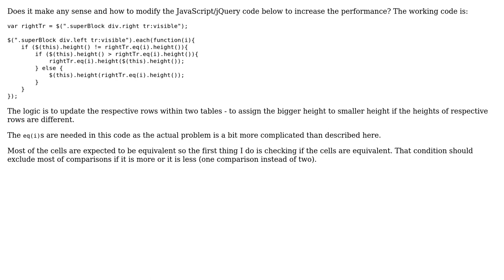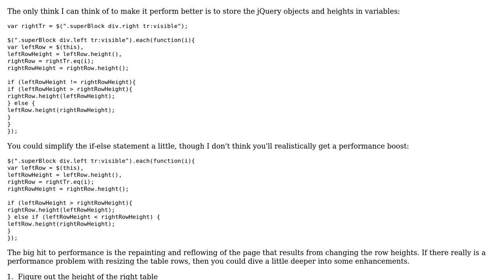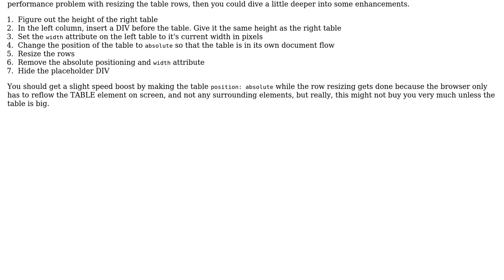Code Review: Updating height of the rows in tables with jQuery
With thanks & praise to God, and with thanks to the many people who have made this project possible! | Content (except music & images) licensed under CC BY-SA | Music | Images & others | With thanks to user Jamal user Haradzieniec user Greg Burghardt and the Stack Exchange Network Trademarks are property of their respective owners. You are responsible for your own actions.